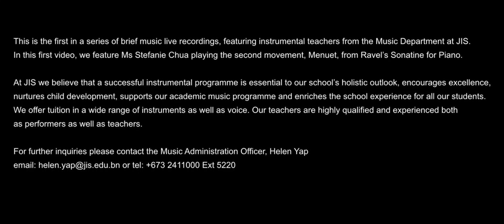JIS Virtual Music Recital 1 - Sonatine for Piano, Ravel played by Ms Stefanie Chua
This is the first in a series of brief music live recordings, featuring instrumental teachers from the Music Department at JIS. In this first video, we feature Ms Stefanie Chua, a piano teacher at Jerudong International School, Brunei. Here she is playing the second movement, Menuet, from Ravel’s Sonatine for Piano.
Sound and video by Syarif Baharudin.

At JIS we believe that a successful instrumental programme is essential to our school’s holistic outlook, encourages excellence, nurtures child development, supports our academic music programme and enriches the school experience for all our students.

We offer tuition in a wide range of instruments as well as voice. Our teachers are highly qualified and experienced both as performers as well as teachers.
For further inquiries please contact the Music Administration Office